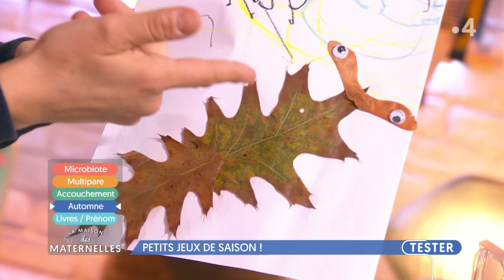Petits jeux de saison ! - La Maison des maternelles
L’automne est une saison merveilleuse pour les activités manuelles et créatives : des couleurs, des odeurs, des tas de petites choses à ramasser dehors. La nature s’endort, sous les yeux éblouis des enfants qui adorent faire des petits bricolages d’automne pour participer à cette magie.